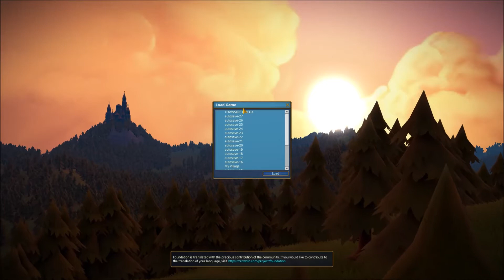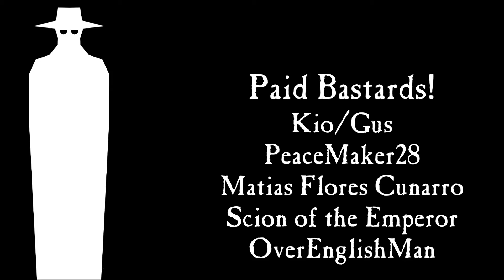Foundation - Impressions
A new City Building game exists! I quite like it!